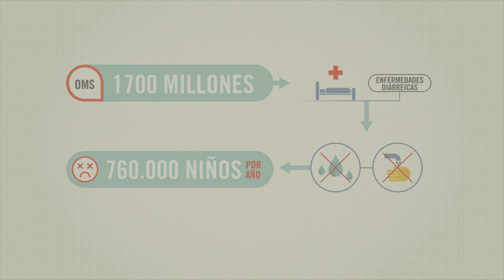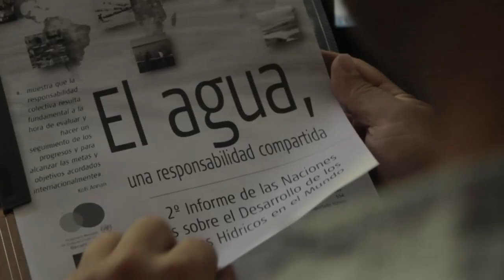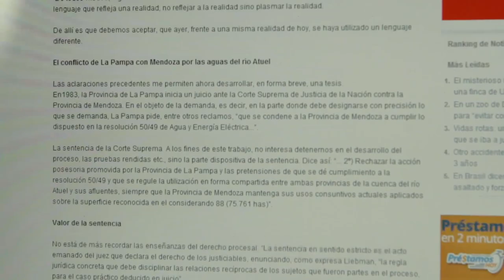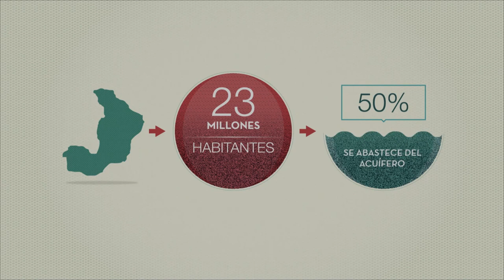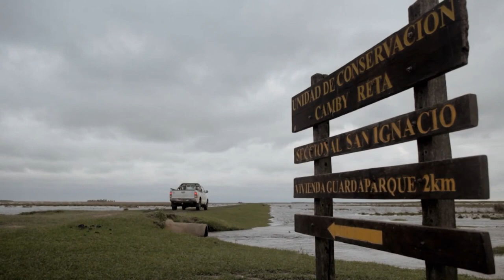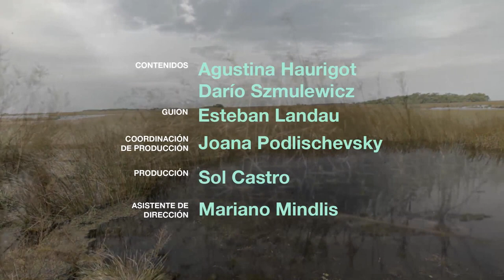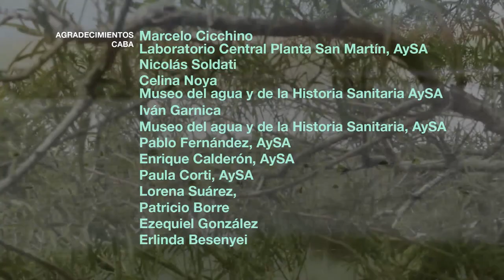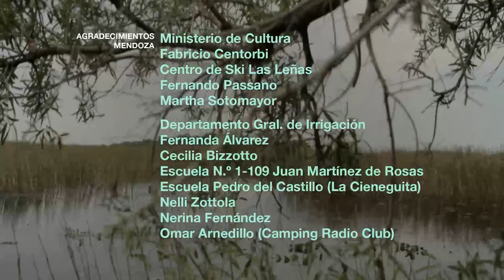El Derecho al Agua - Aguas Adentro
La disponibilidad de agua dulce es considerada uno de los grandes retos para el futuro. Hoy, 884 millones de personas carecen de acceso a fuentes mejoradas de agua potable y 2.500 millones no disponen de servicios mejorados de saneamiento. La urbanización cada vez más rápida, el cambio climático y la creciente contaminación, además, podrían incrementar esta situación y generar conflictos en el futuro.

En este capítulo, cobrarán importancia algunos hechos y acciones que buscan tomar conciencia acerca de que el acceso al agua potable y el saneamiento deben encuadrarse en el marco de los derechos humanos.